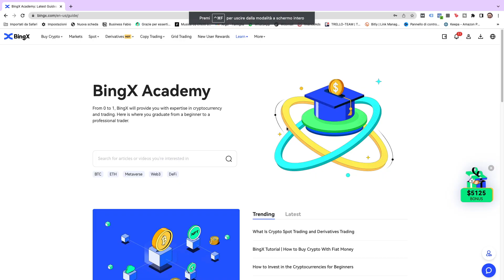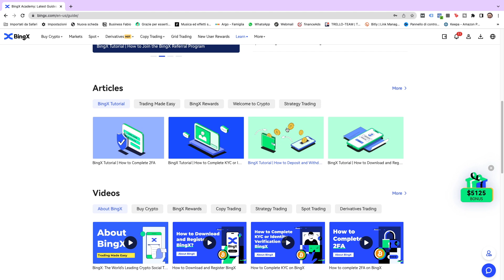3 STRATEGIE FACILI per INVESTIRE IN CRIPTOVALUTE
Investire in criptovalute o investire in bitcoin non è facile quando sei un principiante ecco 3 strategie facili per investire in borsa con le crypto.

Mi chiamo Fabio Marchione e fino a qualche anno fa ero un disastro con i soldi, fino a quando ho deciso di imparare a gestire i miei soldi e a capire come risparmiare soldi ogni giorno, questo grazie anche al minimalismo.

Infatti da quando ho adottato uno stile di vita minimalista ho iniziato a risparmiare e gestire meglio i miei soldi.

Nonostante lavori non riesci a mettere da parte un soldo ? Prenota una consulenza gratuita di 30 minuti e ti aiuterò a gestire meglio i tuoi soldi.

Link per ottenere la consulenza GRATUITA e 50 € di sconto con FISCOZEN.

Le mie carte Prepagate